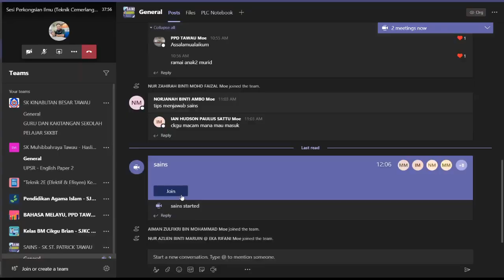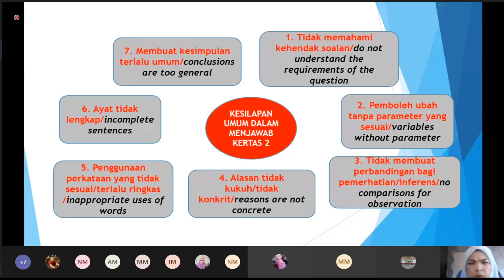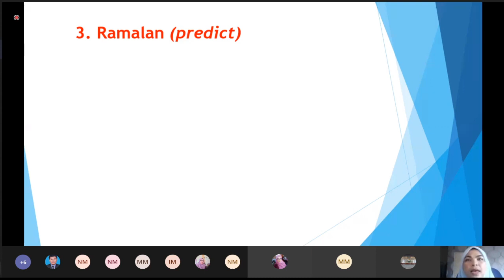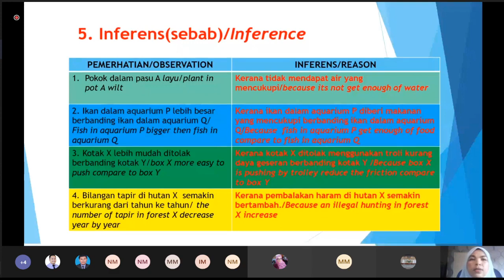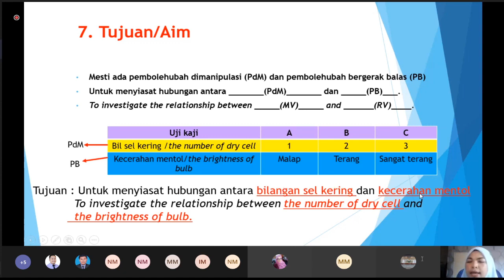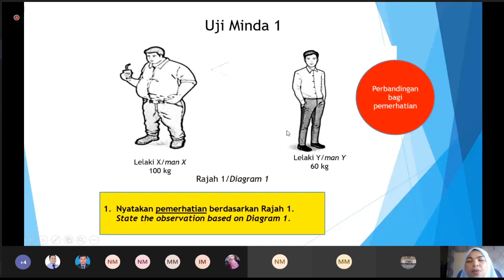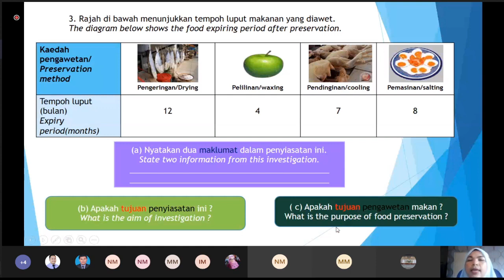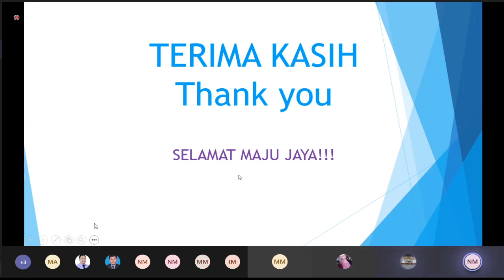SAINS SEKOLAH RENDAH : TIPS CEMERLANG MENJAWAB SOALAN SAINS KERTAS 2 BERSAMA DR NORJANAH AMBO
Sesi Perkongsian oleh:

Dr Norjanah Ambo
Sekolah Kebangsaan St Patrick, Tawau, Sabah, Malaysia